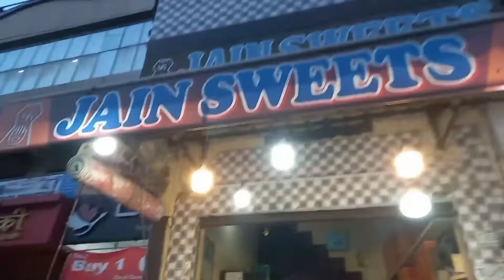Hapur bahan ke Chhote bacche Milne